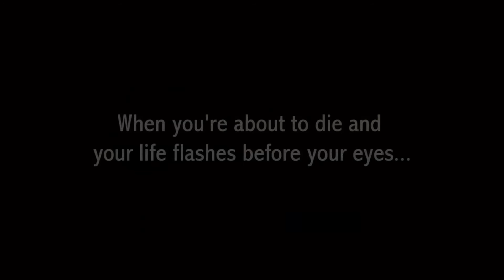Barefooting Gopro Edit